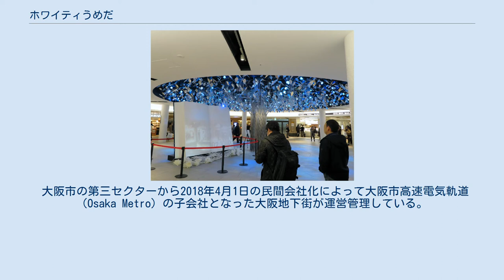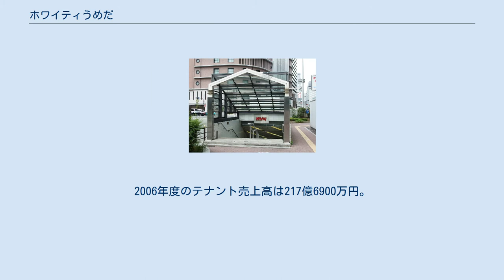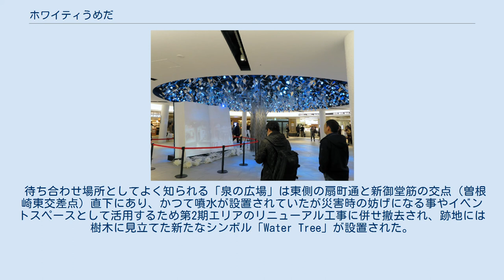ホワイティうめだ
ホワイティうめだは、大阪府大阪市北区の大阪駅南東、Osaka Metro梅田駅・東梅田駅付近に広がる地下街である。
ロゴタイプではWhityうめだと表記される。
通称は梅地下（うめちか）。
 大阪を代表する繁華街である梅田に位置する地下街。
阪急三番街やディアモール大阪にも直結しているほか、隣接ビル地下にある商業施設群のほか、曽根崎通以南の四つ橋筋の地下にあるドージマ地下センターとも結合しており、あわせて日本有数の規模の地下街を形成している。
地下街の利用者数は1日60万人で日本最多。
 大阪市の第三セクターから2018年4月1日の民間会社化によって大阪市高速電気軌道（Osaka Metro）の子会社となった大阪地下街が運営管理している。
2006年度のテナント売上高は217億6900万円。
 1963年に梅田地下街（ウメダ地下センター）として開業し、1970年に自然との共生をテーマにした泉の広場を含む第2期部分を完成した。
 1974年に若い女性をターゲットにしたブティックストリートのプチ・シャンゼリゼを開業し、1987年4月には白い街をイメージして全面改装して現在の名称に改称した。
 住居表示は大阪府大阪市北区茶屋町梅田地下街1-1号から1-6号まで、同区角田町梅田地下街2-1号から2-9号までと5-1号、同区堂山町梅田地下街3-1号から3-6号まで、同区小松原町梅田地下街4-1号から4-7号まで、同区曽根崎2丁目梅田地下街5-2号から5-5号まで。
 待ち合わせ場所としてよく知られる「泉の広場」は東側の扇町通と新御堂筋の交点（曽根崎東交差点）直下にあり、かつて噴水が設置されていたが災害時の妨げになる事やイベントスペースとして活用するため第2期エリアのリニューアル工事に併せ撤去され、跡地には樹木に見立てた新たなシンボル「Water Tree」が設置された。
 注釈 出典